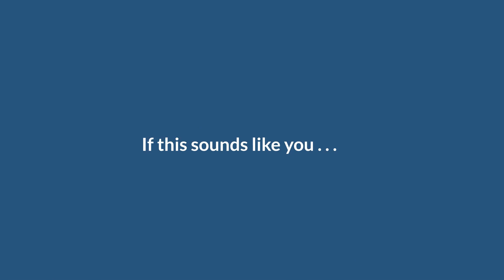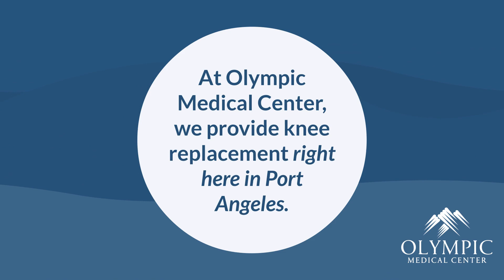Four Signs You Need Knee Replacement Surgery | Olympic Medical Center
If pain in your knee has got you down, here are four signs it’s time to think about knee replacement surgery.